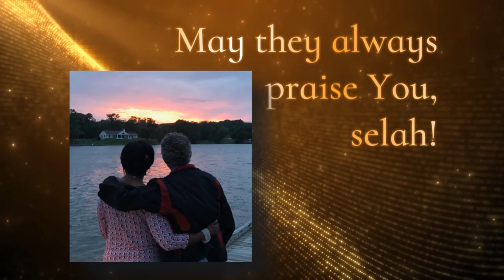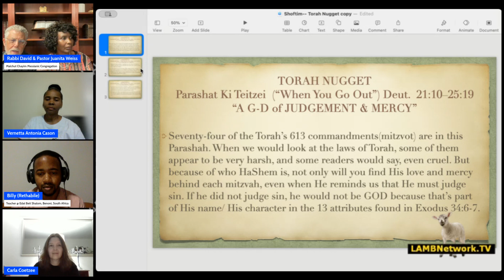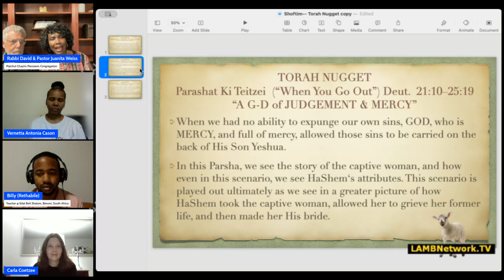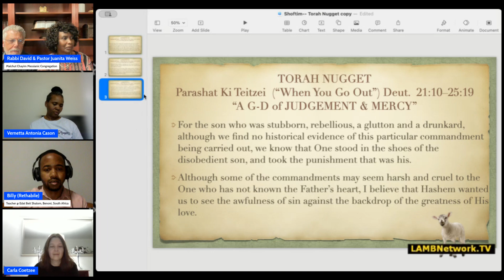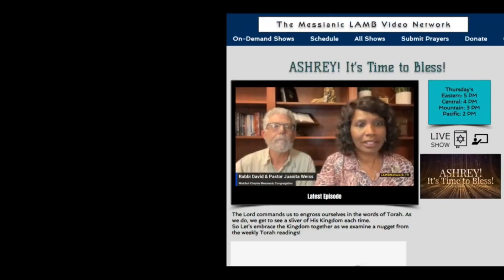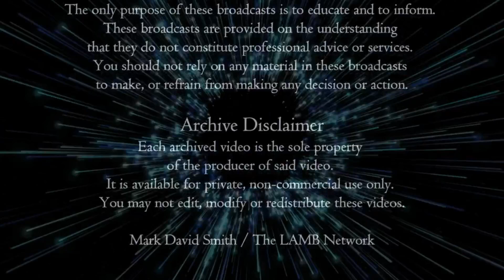ASHREY! It s Time to Bless! with Young Messianics (Cason, Mabelane, Coetzee)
Be blessed by Rabbi David, Pastor Juanita Weiss and their special guests Vernetta Cason (Virginia, USA who will be traveling to ), Rethabile Mabelane and Carla Coetzee from South Africa. Vernetta gives a very genuine expression of embracing the Jewishness of her faith. Then be blessed by our robust discussion of the Torah Nugget "A G-D OF JUSTICE & MERCY!" based upon Parashat Ki Teitzei (Deuteronomy 21:10–25:19). These Young Messianics -- you will love them ... as we do! ASHREY! It's Time!